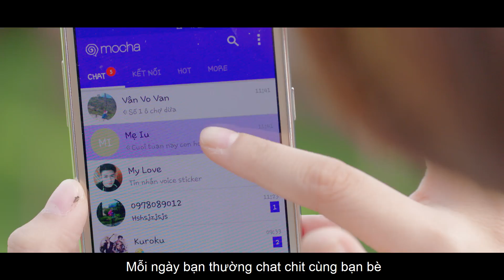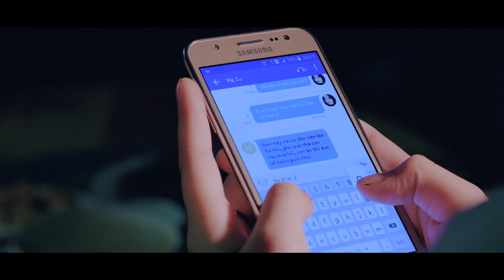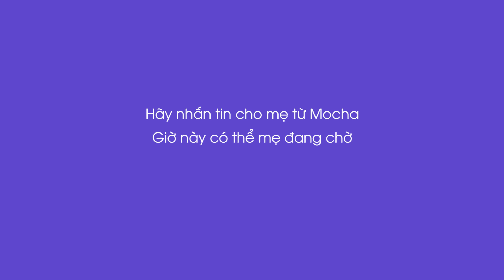Kem Xôi TV: Tập Đặc Biệt - Có thể mẹ đang chờ!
Ngày Quốc tế Phụ nữ 8/3 vừa trôi qua, dư âm của nó vẫn còn đọng lại trong bạn đúng không? Bạn đã dành rất nhiều thời gian để tìm được món quà ý nghĩa cho bạn gái, hay đau đầu vì biếu sếp nữ quà gì cho thật đặc biệt... Nhưng dù bạn là nam hay nữ, bạn đã bao giờ trăn trở về những món quà dành tặng mẹ chưa? Quà tặng mẹ, không phải là vật chất, bạn ạ, mà hơn tất cả đó là tình cảm - tình yêu thương - sự trân trọng, biết ơn biển trời... Đã bao giờ bạn để những bon chen, xô bồ của cuộc sống che lấp đi và bỗng phút chốc bạn nhận ra được giá trị cốt lõi của thứ tình cảm thiêng liêng ấy?!

Và cũng đã bao lâu rồi, bạn không chủ động nhắn tin cho Mẹ?
Liệu có quan tâm nào đã bị che khuất bởi những yêu thương khác ngoài kia? Cùng Kem Xôi TV lắng lại đôi chút để suy nghĩ, bạn nhé!

Xem hài Kem xôi và hàng nghìn Video Hài khác tẹt ga miễn cước Data 3G/4G Viettel chỉ với 2.000đ/ngày, soạn tin HA gửi 5005 hoặc truy cập